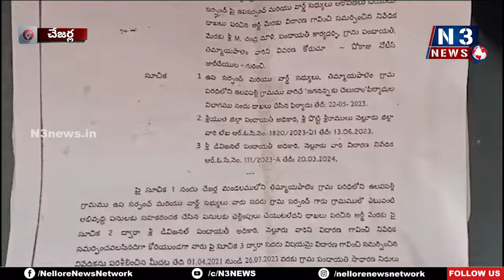గ్రామ నిధులు గోల్‌మాల్‌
- పంచాయ‌తీ కార్య‌ద‌ర్శిని నిర్భందించిన‌ ఉల‌వ‌ప‌ల్లి గ్రామ‌స్థులు
- సుమారు 7 ల‌క్ష‌ల రూపాయ‌ల నిధులు ప‌క్క‌దారి
- పంచాయ‌తీ కార్యాల‌యం వ‌ద్ద ఆందోళ‌నల‌పై N3 న్యూస్ ప్ర‌త్యేక క‌థ‌నం